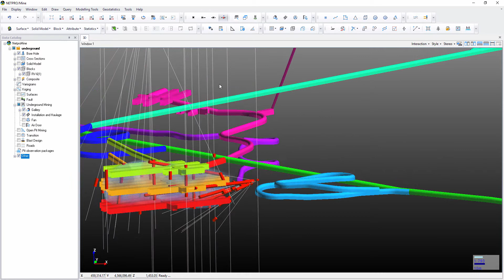NETPROMine - Gallery Axis Selection & Filtering Feature